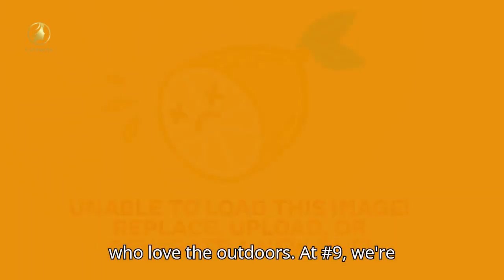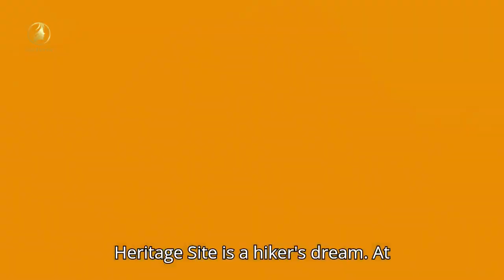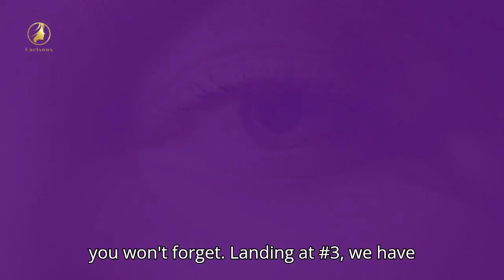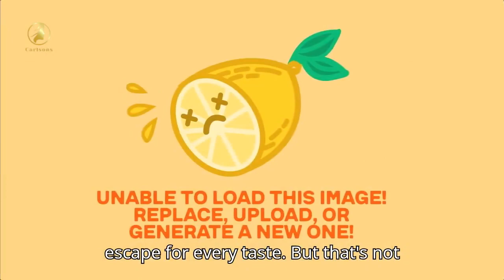Queenstown New Zealand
Experience the beauty of Queenstown, New Zealand in this breathtaking video. From stunning landscapes to thrilling activities, Queenstown has it all!

Nestled on the shores of the stunning Lake Wakatipu, Queenstown, New Zealand, is a jewel in the heart of the South Island. Known globally as the "Adventure Capital of the World," Queenstown offers a unique blend of natural beauty and exhilarating activities. Its majestic landscapes, dominated by the Remarkables mountain range and the serene, crystal-clear waters of the lake, provide a picturesque backdrop for a town that thrives on adrenaline and outdoor pursuits. Whether you're soaring above the mountains in a paraglider, jet boating through the narrow canyons of the Shotover River, or skiing down world-class slopes, Queenstown is a haven for thrill-seekers and nature lovers alike.

In addition to its adventure sports, Queenstown boasts a vibrant and dynamic town center. The streets are lined with an eclectic mix of shops, cafes, and restaurants that reflect the town's cosmopolitan atmosphere. From gourmet dining experiences to casual eateries serving up local delicacies, food lovers are spoilt for choice. The town also has a lively nightlife scene, with a variety of bars and clubs that keep the energy going long after the sun sets. This blend of outdoor excitement and urban charm makes Queenstown a year-round destination, appealing to both adventure enthusiasts and those seeking a more relaxed vacation.

Queenstown's cultural and historical aspects add another layer to its appeal. The town is steeped in gold rush history, with remnants of its 19th-century past visible in the historic buildings and local museums. The Lakes District Museum in nearby Arrowtown provides a fascinating insight into the region's rich heritage. Additionally, Queenstown is a gateway to the Fiordland National Park, a UNESCO World Heritage site renowned for its dramatic scenery, including the world-famous Milford Sound. These cultural and natural landmarks offer a glimpse into the area's past and its awe-inspiring beauty, providing a deeper connection to the land and its stories.

Surrounded by some of the most breathtaking landscapes in the world, Queenstown also serves as a starting point for various scenic tours and hikes. The Queenstown Trail offers over 130 kilometers of walking and cycling paths, taking you through vineyards, historic bridges, and along the beautiful lakeshore. For those looking to explore further afield, day trips to the Central Otago wine region offer a taste of some of New Zealand's finest wines amid rolling vineyards and dramatic backdrops. Whether you're exploring the trails, sipping on world-class Pinot Noir, or simply taking in the panoramic views, Queenstown provides an unforgettable experience that captivates all who visit.